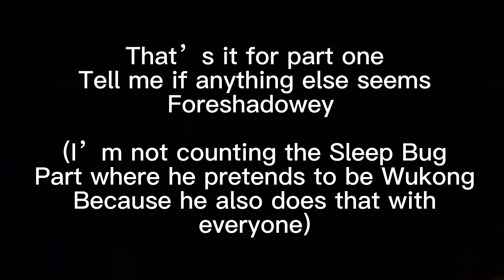Lego Monkie Kid Foreshadowing (LMK Season 4 Spoilers)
:3

Lego Monkie Kid owned by Lego